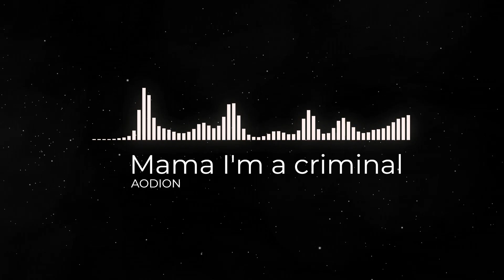Mama I'm a Criminal - AODION (slowed + reverb)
I spent some time slowing and reverbing the song hope you enjoy.

TAGS IGNORE!